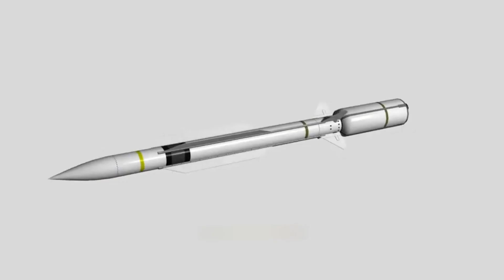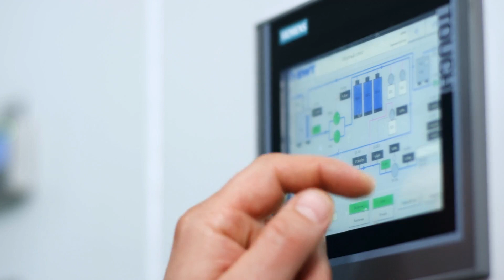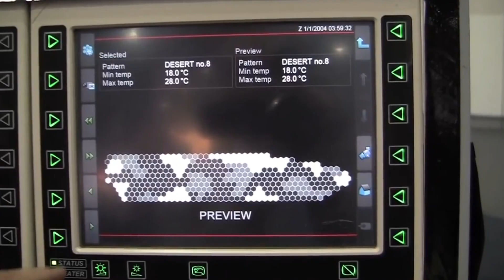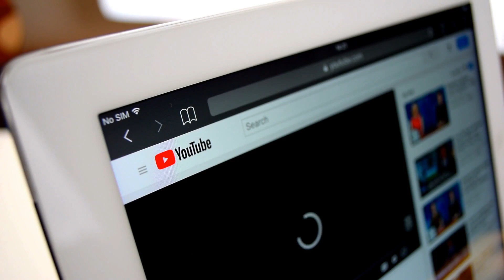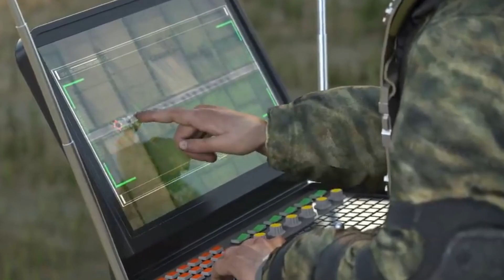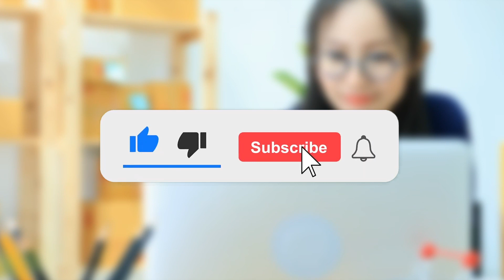Military Weapons of the Future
Armies around the world are creating and developing insane weapons to defend themselves
against enemies, terrorists or civil unrest. Well, no one minds a weapon if it is there to
protect themselves so not getting into the debate of arms race, we are presenting to you the
Hypersonic Ballistic Missiles:
They look marvelous when launched; a beauty to watch, hypersonic ballistic missiles. For
those who don’t know what it is, well they are cruise missiles that travel inside the
It&#39;s been more than three decades that several army research and development agencies
Since 1990, the US American Air Force laboratory has been constantly testing, designing
and developing hypersonic ballistic missiles. The result was the Boeing X-51 waverider that
However, the latest and most futuristic Hypersonic missile is PRS-1M, also known as
53T6M, developed by Russia as part of their missile defense system. It is capable of
Laser Weapon System
As the name itself sounds intimidating, this system really is futuristic to its core. Still novice,
this technology is the most sought after technology in the field of weaponry. Reason?
Well, it is precise, very precise and pinpoints the target with high precision and accuracy.
The strikes are silent and invisible because the laser practically moves at the speed of light
which means that the enemy has no chance of escaping and it minimises the collateral
damage as well. Best thing to destroy enemies or their assets.
The US navy has developed and tested the world&#39;s first active laser weapon which is a ship
Explosion Proof Suit:
I bet all of you must have seen it at least once in your life, the coolest moment of any heroic
action when the leading character walks out of the vicinity while the background just
explodes with fires and smoke turning high in the air. Well, those heroes might get out of that
explosion safe and sound, in real life an explosion of this magnitude will definitely give you
bruises, clogged ears and concussions if not some serious injury.
Russian state corporation for assistance to development. ROSTEC knew this well and good
and therefore it developed a prototype explosion proof suit to protect soldiers from such
explosions. The initial testing was successful. Designers were so confident of their suit that
they demonstrated the effectiveness of the suit by asking one of the members to wear it and
walk through explosions and fire. ROSTEC is confident that the suit will be soon used by the

Russian Defence Ministry. How much and what kind of explosion the suit can withstand has,

Precision Guided Firearms and Weapons
Imagine taking the missile lock system from fighter jets and incorporating it in the traditional
long range rifles system. Well, this is exactly what has been done to develop precision
guided firearms.
The rifles are being developed now with a great precision to track targets, advanced fire
control and heads-up display technology which basically helps guide the bullet to the target
Precision guided weapons are also being developed because they are more precise than
conventional weapons and destroy a point target minimizing collateral damage.